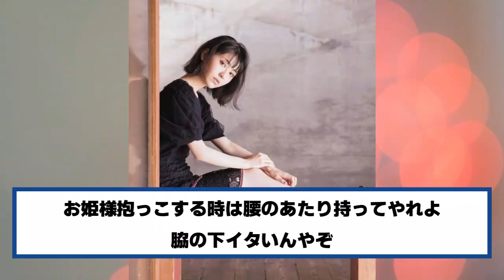浜辺美波さん、軽すぎるｗｗｗｗｗ米食え！！【ネットの反応】美女bra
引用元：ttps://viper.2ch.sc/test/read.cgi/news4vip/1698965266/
ED曲：TAKE ONE (feat. 詩歩)（権利承諾済）
VOICE：VOICEVOXホームページ（ダウンロードもこちら）
ハラスメントやネットいじめに関するポリシーに遵守し台本のあるパフォーマンスとして認めていただけるように真摯に向き合います。
ご迷惑が掛かっていた場合、問題箇所のご指摘を以下のアドレスにご連絡頂き、出来れば順守した範囲内で動画投稿が続けれられば幸いと考えております。